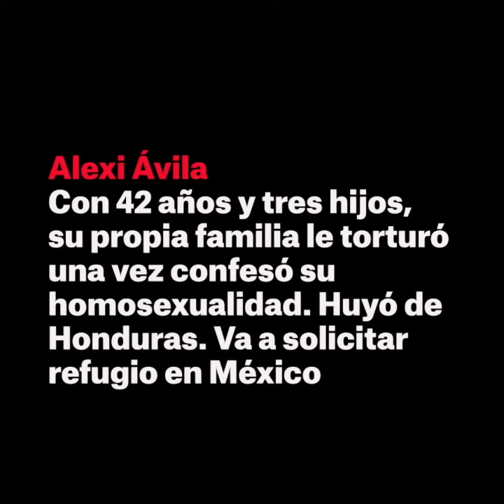Día Mundial de los refugiados: la historia de Alexi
"Quiero vivir en un país libremente, sin prejuicios, sin agravios. Ser libre y tener el derecho de vivir tranquilamente y feliz como cualquier ser humano. No puedo retornar a mi país, es imposible para mí."

Alexi tuvo que huir de su país por las agresiones que sufrió una vez confesó su sexualidad. Esta es su historia